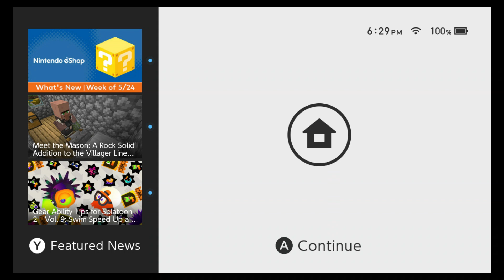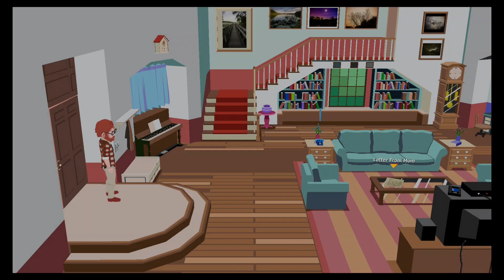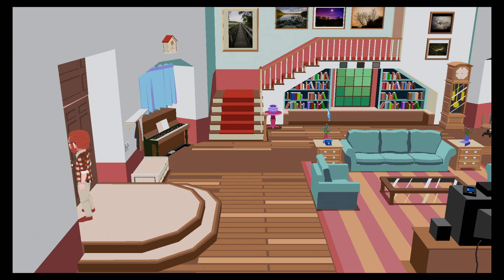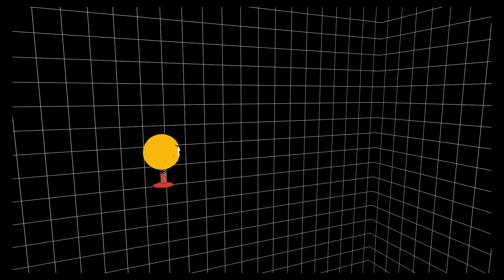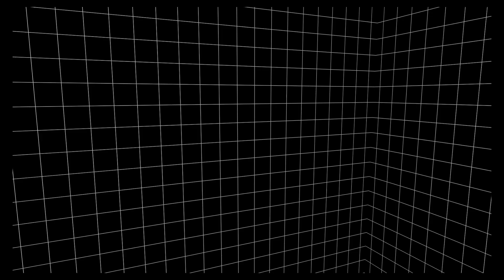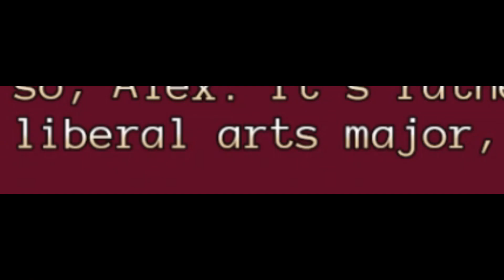Let's Suffer S1: YIIK A Postmodern RPG. E1: Where are we going?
The start of a series where we play through bad games. We start off with a modern game that has a bad reputation; YIIK A Postmodern RPG. Will the game be as bad as people said it would be? It's a slow start to the series but things will pick up as it goes on.